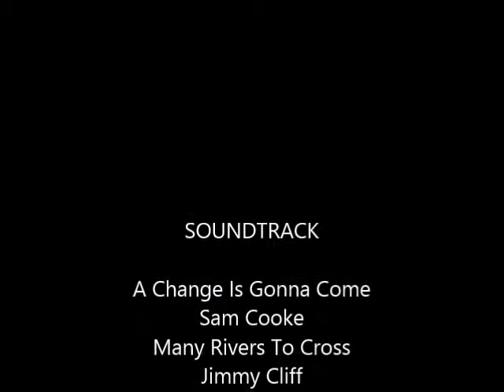It is I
Meet the chef..